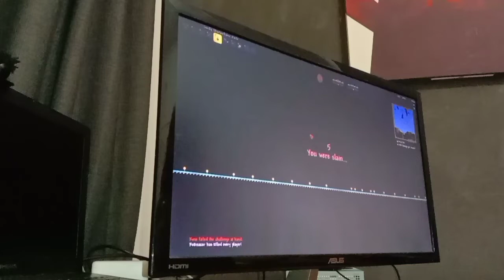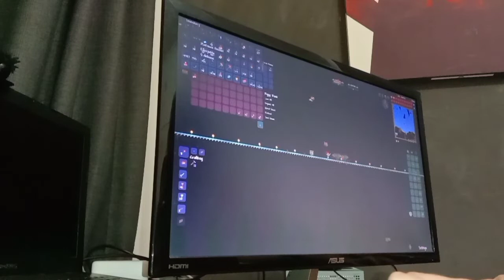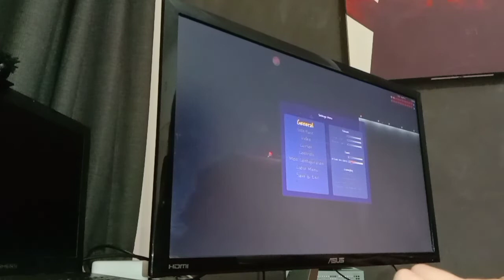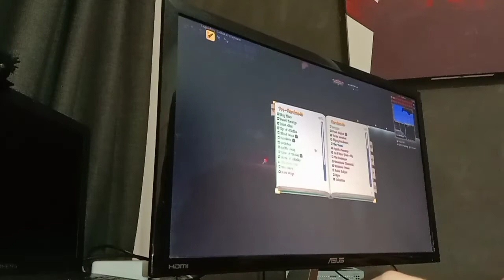The Twins DAD Mode - Nohit #14 - [Terraria Calamity]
Calamity Version: 1.5.0.3

Attempt Count: 99

Weapons:

Axe of Purity [Legendary]
Shadowflame Knife [Godly]
Celestial Claymore [Legendary]

Armour:

Statigel (melee variant)

Accessories:

Luxor's Gift [Menacing]
Bloody Worm Tooth [Menacing]
Warrior Emblem [Menacing]
Shield of Cthulhu [Menacing]
Bundle of Balloons [Menacing]
Frostspark Boots [Menacing]

Buffs:

Swiftness
Bounding
Calcium
Well Fed
Yharim's Stimulants
Tipsy
Sharpened
Rum
Crumbling
Whisky
Fabsol's Vodka
Wrath
Rage
Flask of Ichor
Zen